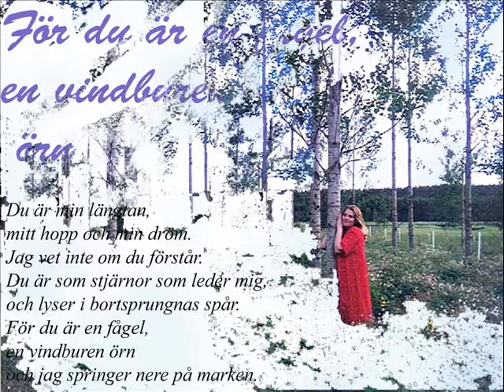Ylvas "Till Min Dröm"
Från albumet "Gläntor I Gömslen" med gruppen Myke - Ylva Isaksson, "Till Min Dröm". Text och musik by  Ylva Isaksson